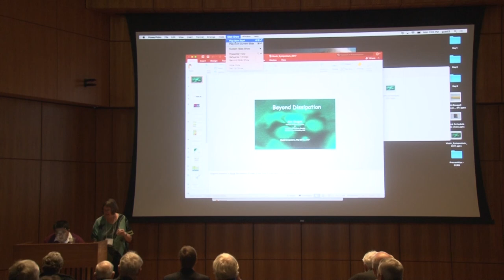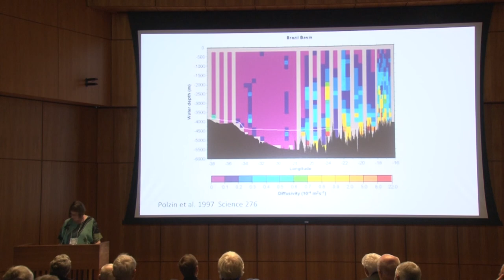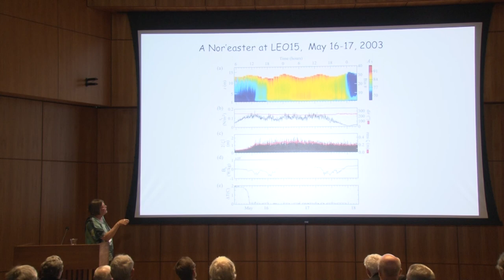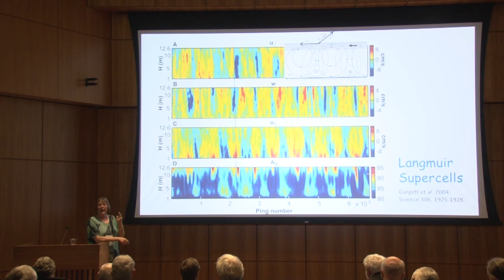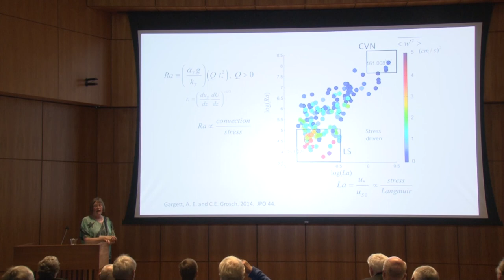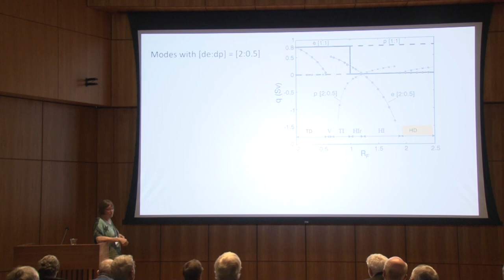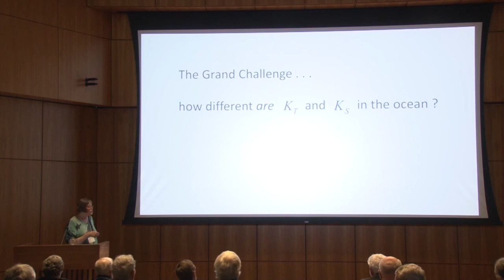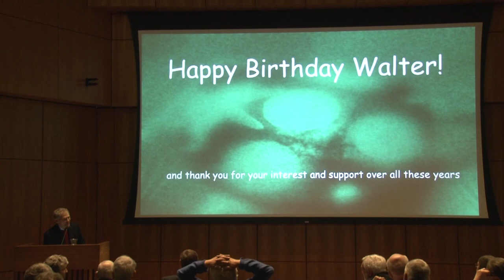Munk Centennial Symposium: May 15, 2017, Ann Gargett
Ann Gargett, Institute Ocean Sciences, Victoria, Canada: Beyond dissipation.